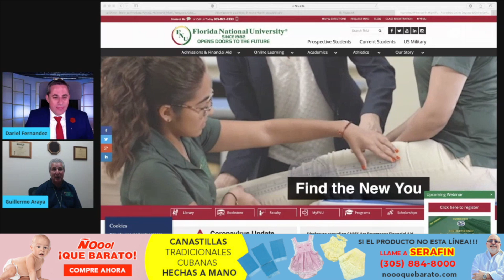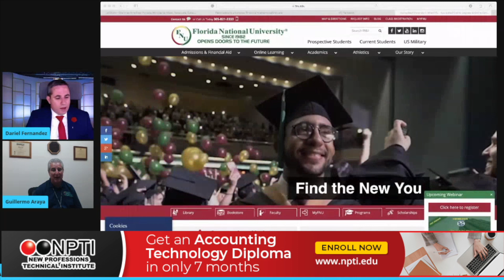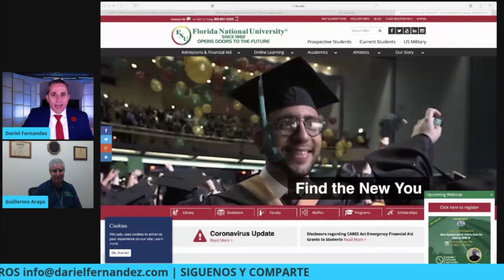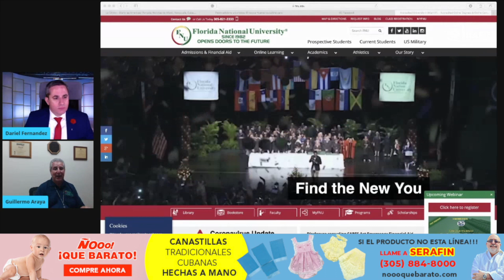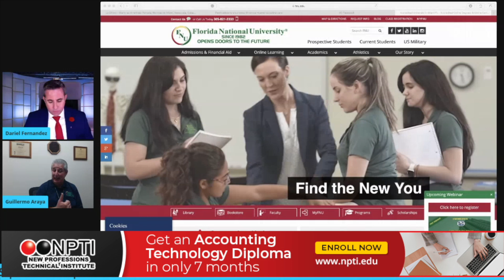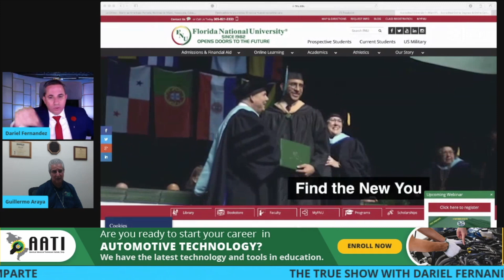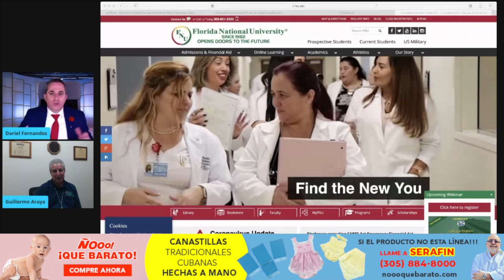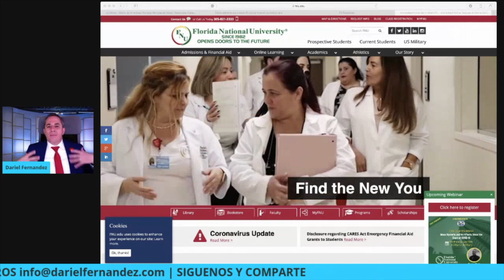El cambio de la educación en estos tiempos Dr Guillermo Araya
Hello friend
Thank you always for your support. Your Friend Dariel Fernandez

Hello friend